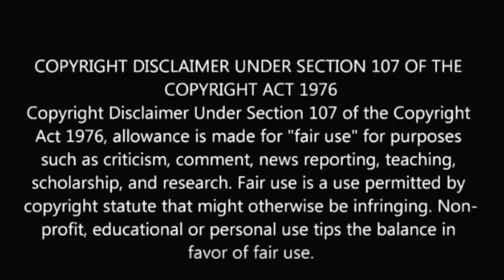மகாலட்சுமி கணவர் ரவீந்தர் யார் தெரியுமா? Mahalakshmi husband ravindar biography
மகாலட்சுமி கணவர் ரவீந்தர் யார் தெரியுமா?
Mahalakshmi husband ravindar biography.